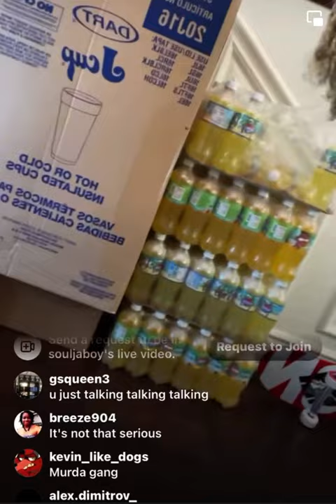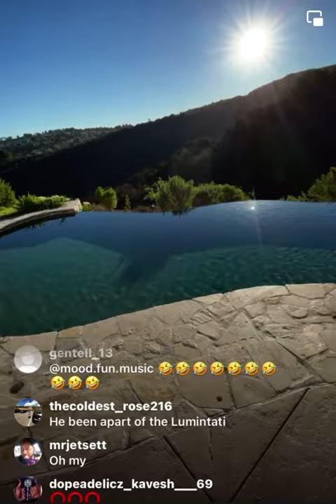Soulja Boy goes off on Kanye West *MUST SEE*